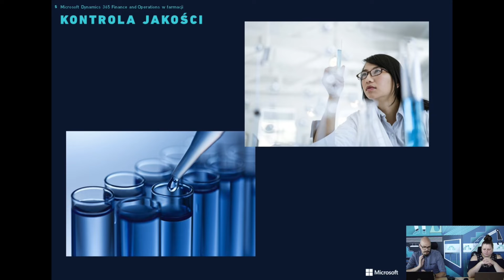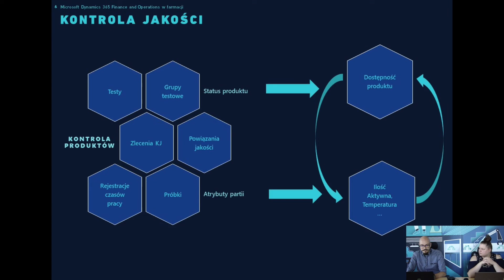ITszorty - Kontrola jakości i parametry kontrolne w Microsoft Dynamics 365 dla farmacji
➡️ Jak realizowana jest kontrola jakości produktów w systemie Dynamics365? Co można monitorować w przypadku produktów farmaceutycznych? Które parametry kontrolne dla farmaceutyków są podstawowymi modyfikacjami, o które można rozbudować system kontroli w D365?

Kontroli jakości produktów farmaceutycznych przyglądają się Przemysław Szlaski i Joanna Stępińska, konsultanci w zespole ANEGIS.